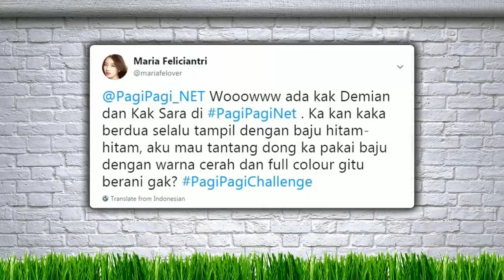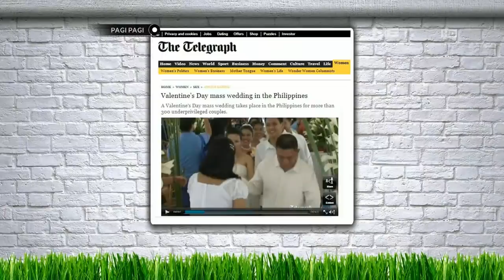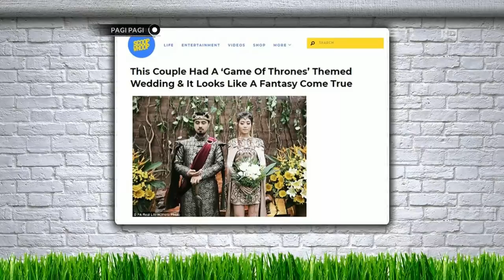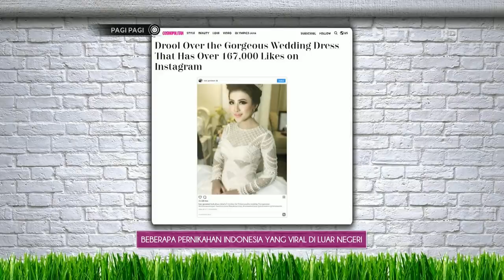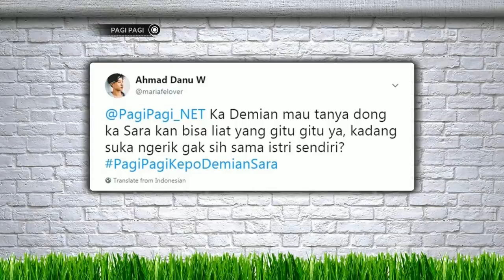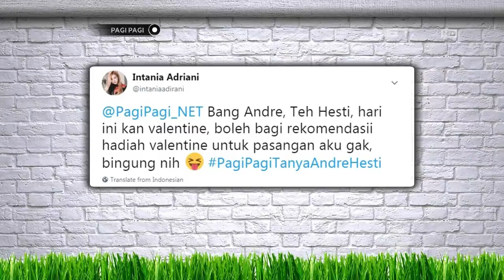Tes Kekompakan Pasangan Demian dan Sara Wijayanto